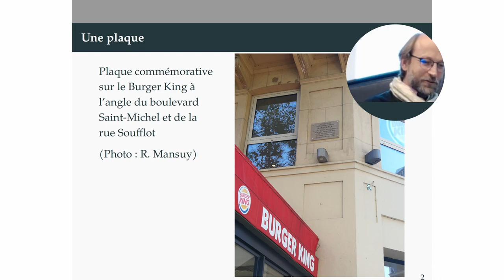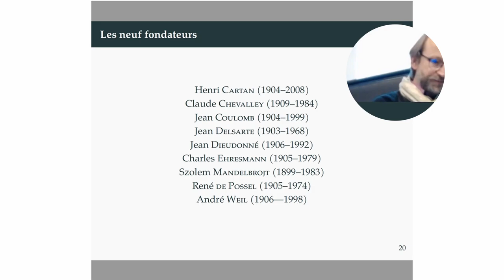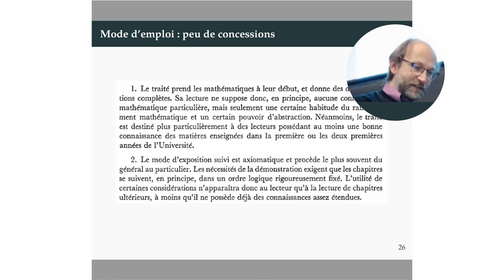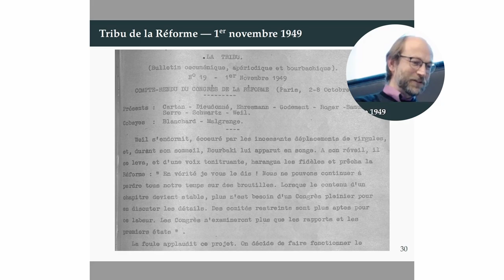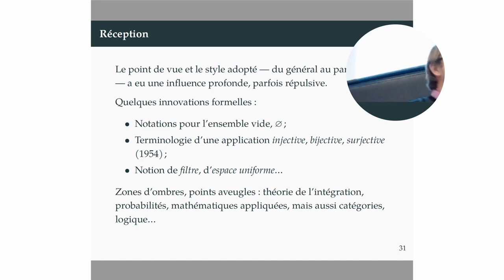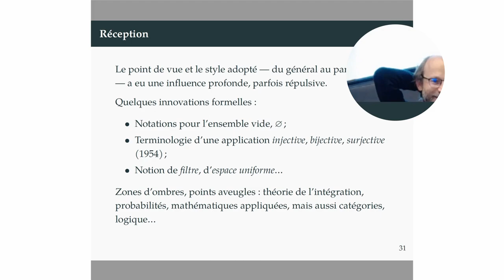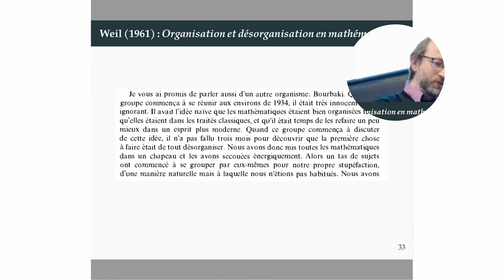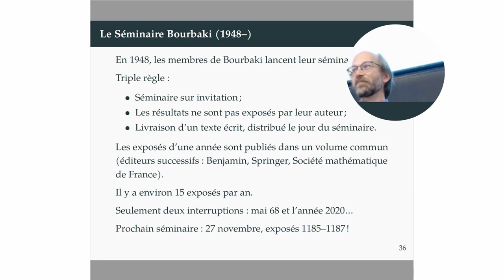Seance du 21 Octobre 2021 : Intervention Antoine Chambert-Loir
Reprise des séminaires de politique des Sciences à l'Institut Henri poincaré
consacré à la politique des mathématiques a eu lieu  le jeudi 21 octobre 2021 de 14h30 à 18h30 à l’Institut Henri Poincaré (11 Rue Pierre et Marie Curie, 75005 Paris), amphi Hermite.
Le programme du séminaire est le suivant :
    Bruno Andreotti - Présentation du Séminaire de politique des Sciences

    Isabelle Gallagher — La communauté mathématique : des rêves à l’épreuve de la réalité.
    Antoine Chambert-Loir — Bourbaki, mythe et pratique d’un mathématicien collectif.
    Catherine GoldsteinEt les autres ? Histoires et imaginaires.
    Michel Broué — Mathématiciens et solidarité, abstrait et concret.